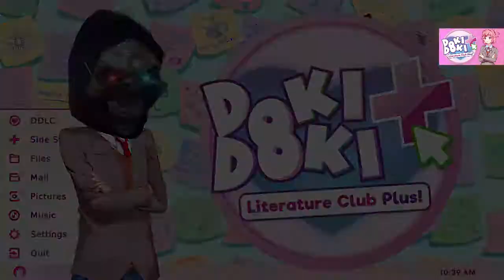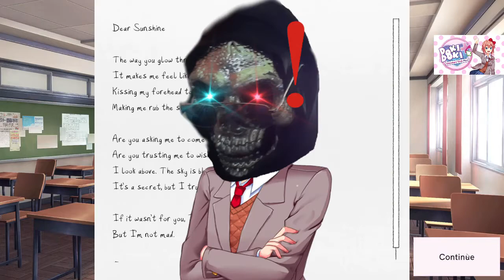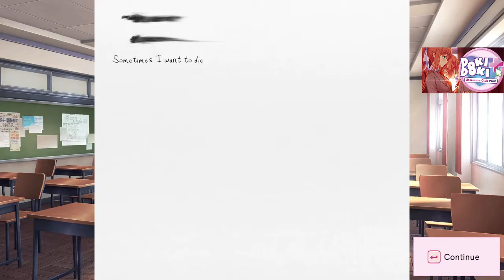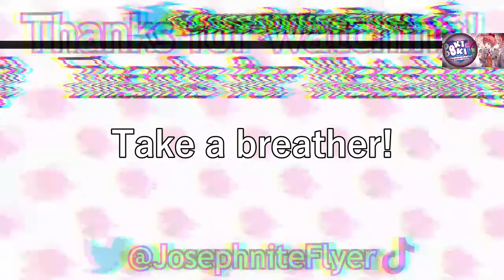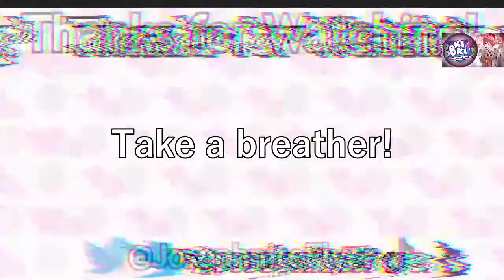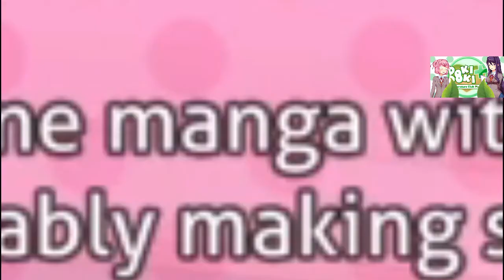The Doki Doki Literature Club! Plus!! (BEST MOMENTS)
Welcome to the actual final video for DDLC Plus! I say that but there are probably a bunch of mods I could play of DDLC but this is all for this year! Thanks for joining me playing and reenjoying DDLC again! Bye!